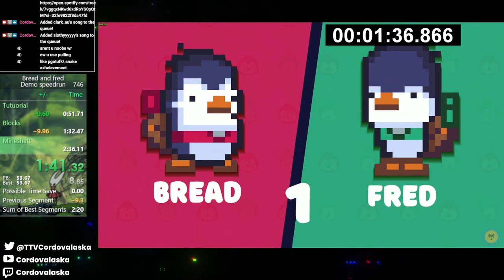[WR] Bread & Fred Demo | 2:16.20 | w/ Clark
Clark and I decided we wanted to get WR again so we spent a few hours playing and boom!